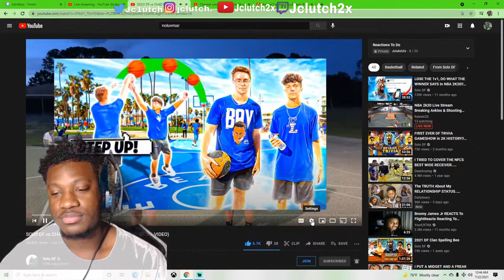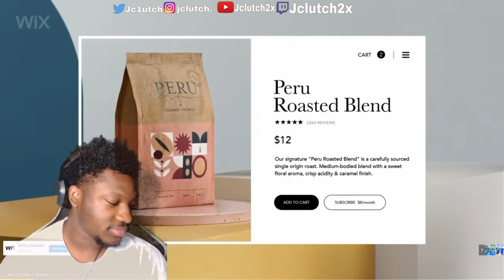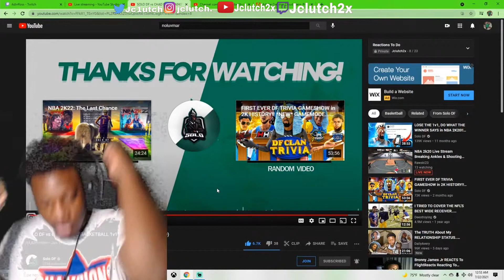Jclutch Reacts SOLO DF vs CHAD DF IRL BASKETBALL 1v1 (FIRST EVER IRL VIDEO)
Gamer tag: Jclutch2xYT

Best Jumpshot,
Best Dribble Moves,
nba2k21 Best Builds,
nba2k21 MyCareer,
Best Point Guard Build,
Best Face Creation,
Offensive Threat,
Best Center Build,
Best Shooting Badges,
Best Playmaking Badges,
nba2k21 best Jumpshot,
Stretch Big,
nba2k1 Trash talker,
next gen 2k21,
next gen gameplay,

nba 2k21 best playmaker build,

During NBA 2K21 I made videos on:
- 99 OVERALL ONE DAY NBA 2K21

In NBA 2K21 I plan on making videos on:

SOLO DF vs CHAD DF IRL BASKETBALL 1v1 (FIRST EVER IRL VIDEO